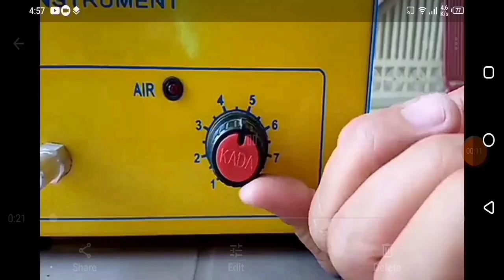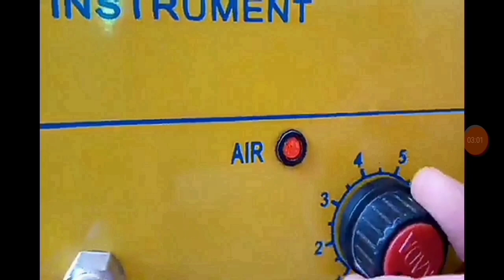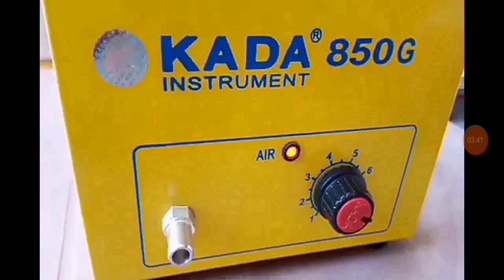how to maintain gas pressure in cold season kada gas pressure machine gas pressure in winter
To day video contains information about maintaining of gas pressure in kitchen for cooking heating and warm water for bathing etc. please see the video completely and enjoy. thanks ..malik